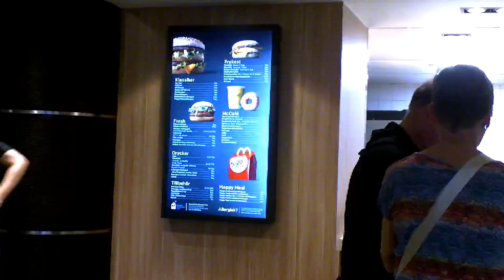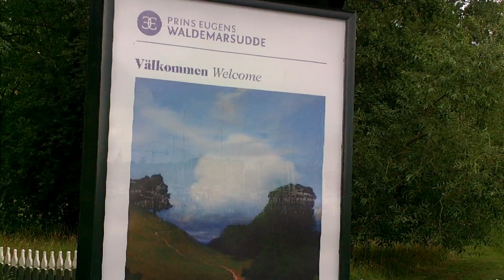005 003 20190806 Stockholm 5 nap Waldemarstudde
Waldemarstudde

Egy kis kastély, szélmalom kilátás...